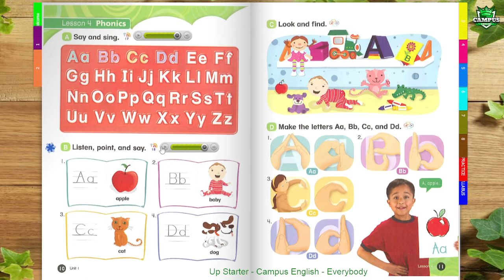Everybody Up Starter - Unit 1 - Art Class - Lesson 4 - Phonics